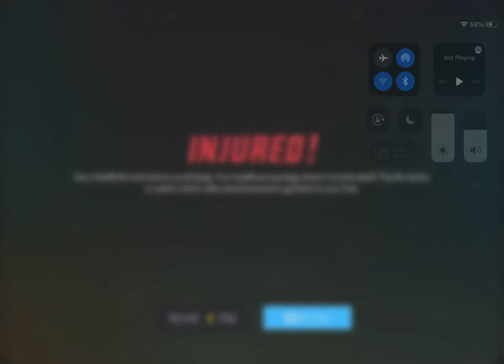The police…. Is good. 😭